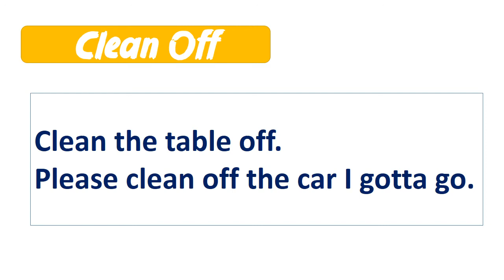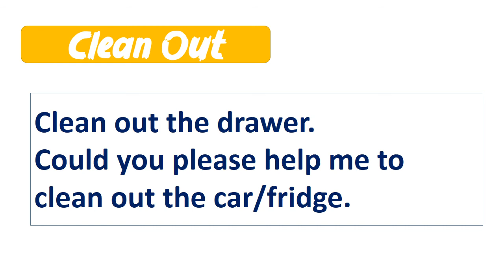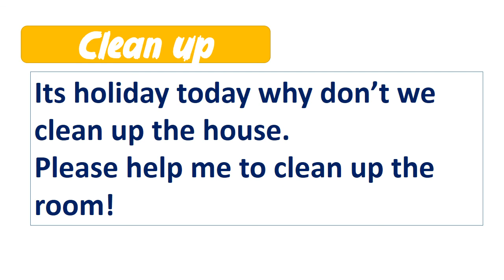Most Commonly Used Phrasal Verbs - Clean Off - Clean Out - Clean Away - Wash Away - Clean Up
In this video the most commonly used phrasal verbs clean off clean out clean away wash away and clean up is explained in very easy way after having watch this video it is going to be quite easy for you , how to use these phrasal verbs in daily routine.
Best Regards